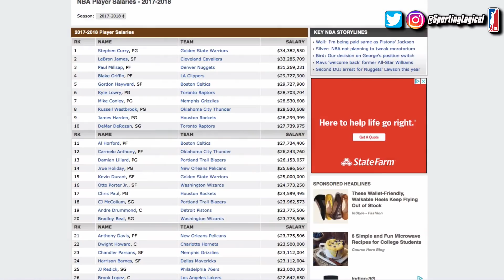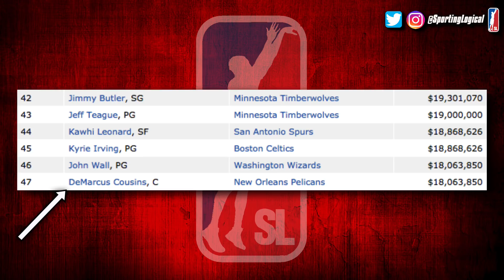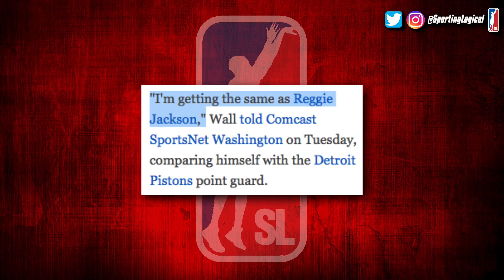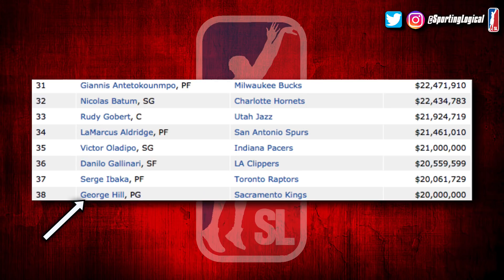4 NBA Role Players That Get Paid More Than STARS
Follow SL on Twitter and Instagram: @SportingLogical

Welcome back everybody my name is Tucker this is Sporting Logically, and today we are once again talking about role players, but more specifically we are talking about their salaries.  As a result of a huge increase in the salary cap the past few offseasons, there have been a number of players that happened to get a much bigger contract than they would have otherwise, simply because they became a free agent in an offseason in which so many teams had money to spend.  As a result, there are a good amount of players that aren’t considered “stars” in the league, but still make more money than those much more impactful players across the NBA.  That isn’t to say that these players are bad by any means, as many of them are very valuable and productive.  It is simply very surprising to see what star players across the league at their same position make less money than they do. As with my other videos dealing with player salaries, I am using this page on ESPN.com, which shows numbers for this season only, not the entire life of their current contract.  Let’s get started.

1 - Nic Batum - Jimmy Butler - Paul George
2 - Ryan Anderson - Demarcus Cousins
3 - George Hill - John Wall - Kyrie Irving
4 - Wes Matthews - Klay Thompson